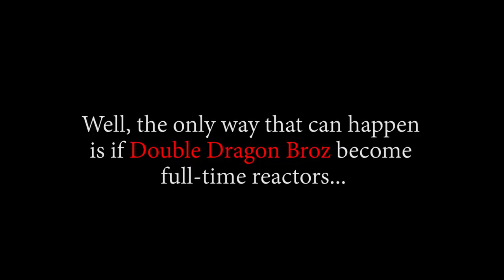OK THEN!...THREE HUNDRED!!! OP - Episode 257, 258, 259 | Reaction